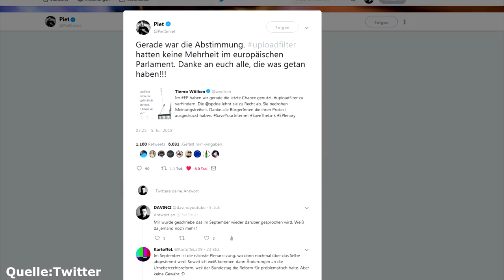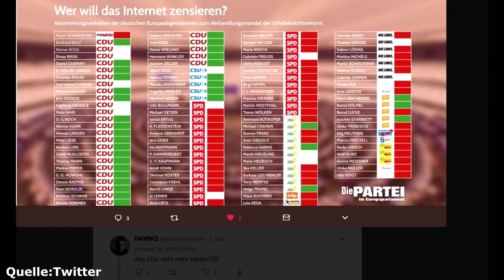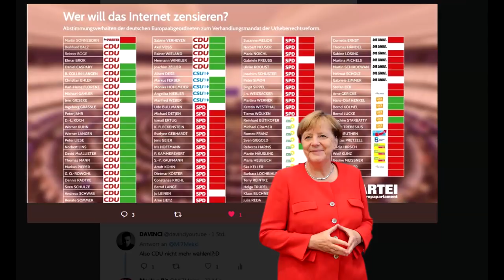Warum ich das Vertrauen in die Politik verloren habe...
Warum ich das Vertrauen in die Politik verloren habe... Egal ob Angela Merkel oder Martin Schulz ich habe das Vertrauen in die Politik verloren. Die CDU und CSU stimmen sogar für den Artikel 13, immerhin konnten wir es erstmal verhindern!